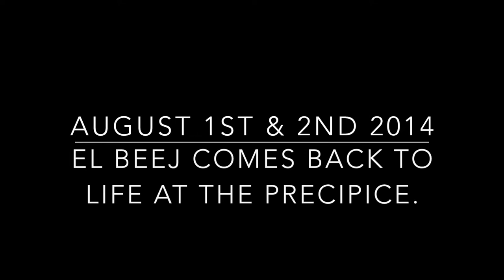Precipice 2014 El Beej Commercial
Switchback Brewing Company Presents:
The Precipice: A Vermont Music Festival 2014
August 1 & 2
@ Burlington College
Produced by Radio Bean

ROUGH FRANCIS
Kat Wright & The Indomitable Soul Band
Ryan Power
Barika
And The Kids
Japhy Ryder
Swale
Bella's Bartok
argonaut&wasp
Maryse Smith & Michael Chorney Duo
Plato Ears (full band debut!)
Barbacoa
The DuPont Brothers
Steady Betty
Dirty Blondes
Grundlefunk
Binger
Duke Aeroplane & The Wrong Numbers
Jane Boxall's Marimba Set w/ Michael Chorney & Gregory Douglass
Appalled Eagles
Gnomedad
Swaleoke
El Beej + special guests + live painting by Steve Sharon
Osage Orange

Advance discounted tickets available now in person at Radio Bean or online through Brown Paper Tickets

Walking distance from anywhere in downtown Burlington, Vermont.

“The Precipice... was a rousing success and probably gets my vote for my single favorite live-music experience locally this year. It was that good.” ~ Dan Bolles, Seven Days VT

"Folks who don’t know local sounds as well as they’d like would have had a field day (pardon the pun) in the Burlington College field, as The Precipice is undeniably the best place to get an education on the wonders of the Vermont music scene... I’d venture to say that those of us who were there this past weekend can’t wait for The Precipice III..." ~ Brent Hallenbeck, Burlington Free Press

Gates at 5pm each day, music goes until 2am!

Friday's Lineup:
5:45pm Binger
6:15pm Jane Boxall w/ Michael Chorney & Gregory Douglass
6:45pm Grundlefunk
7:30pm El Beej
8:15pm Steady Betty
9pm Barika
10pm Kat Wright & The Indomitable Soul Band
11:15pm Dirty Blondes
11:45pm Ryan Power
12:30am Bella's Bartok
1:15am Plato Ears

Saturday's Lineup:
5:45pm The DuPont Brothers
6:30pm Osage Orange
7pm Barbacoa
7:45pm Duke Aeroplane & The Wrong Numbers
8:15pm Japhy Ryder
9pm Maryse Smith & Michael Chorney
9:30pm Swale
10:30pm Swaleoke
11:15pm ROUGH FRANCIS
12am argonaut&wasp
12:45am And The Kids
1:30am Gnomedad

Location:
Burlington College
351 North Ave.

Recommended Lodging:
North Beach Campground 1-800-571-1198